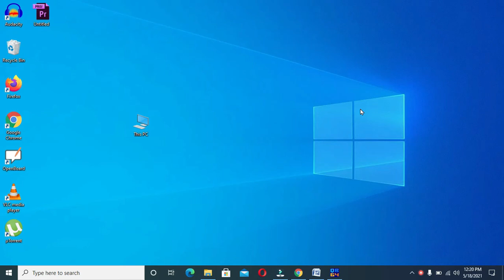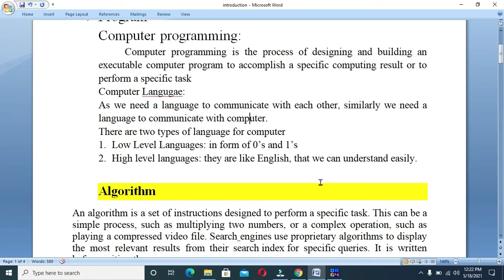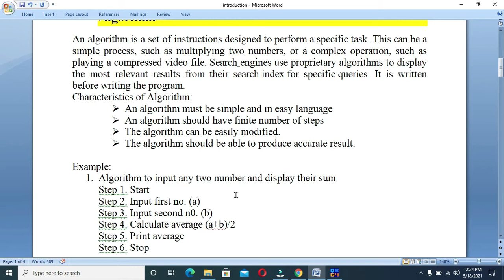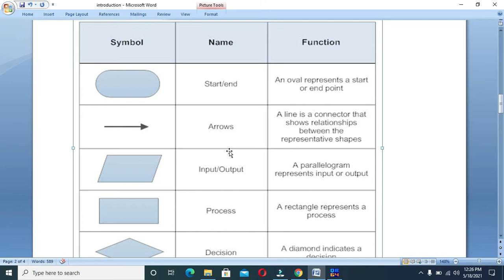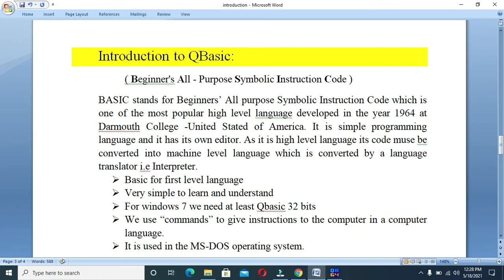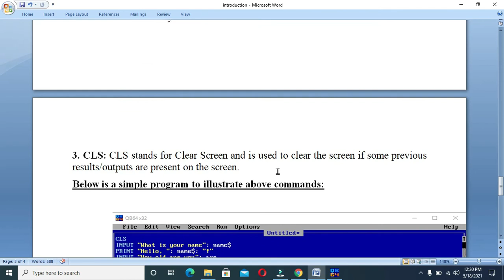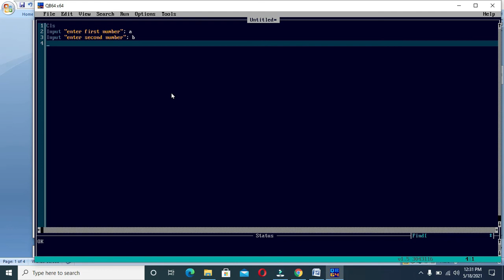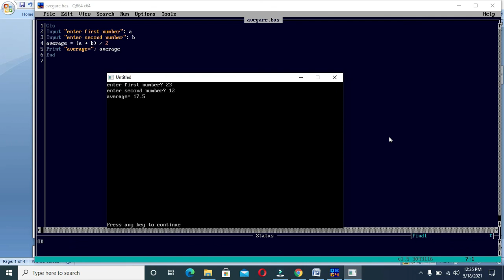QBASIC : Introduction To QBasic In Nepali ( Part 1)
QBASIC TUTORIAL Introduction - 1 (IN NEPALI)

►Introduction about QBASIC
►Algorithm
►Flowchart